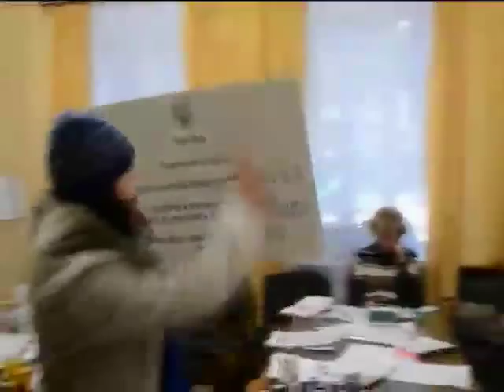В Красноармейске и Димитрово люди с оружием давили на комиссию 50 округа